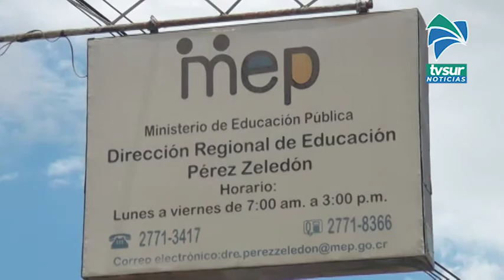Realizan mejoras al edificio del MEP en Pérez Zeledón